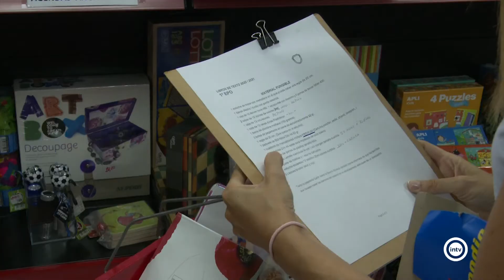El gasto medio en material escolar asciende a los cuarenta euros por niño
La llegada de septiembre supone una subida excepcional de los gastos de las familias a causa, principalmente, del desembolso que supone la vuelta al cole, donde tan solo en material el gasto medio por niño supera los cuarenta euros.